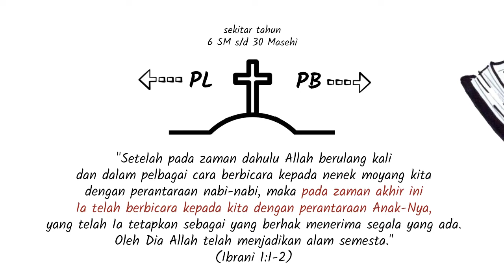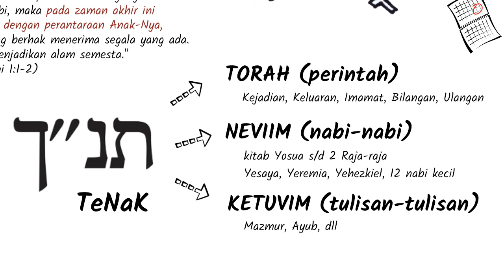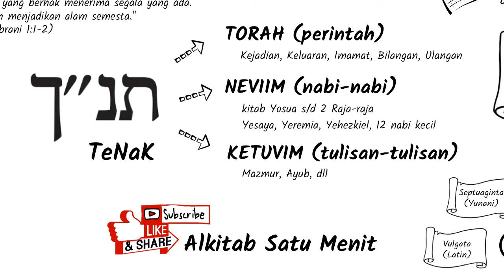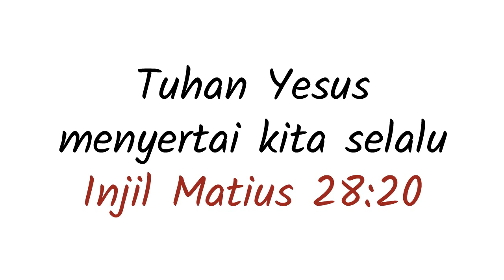Pengantar Perjanjian Lama (PL) - Seri Pengantar Alkitab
Bagian ini merupakan pengantar Perjanjian Lama secara keseluruhan, menjelaskan pengelompokan kitab-kitab yang ada di dalamnya.